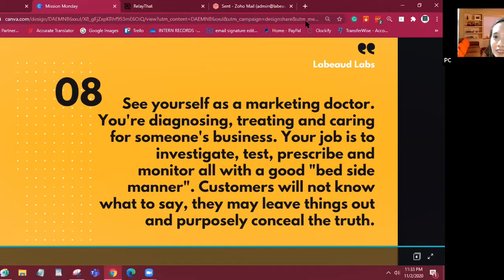Advise Monthly Meeting: Lencho